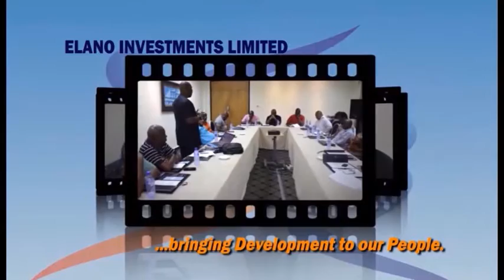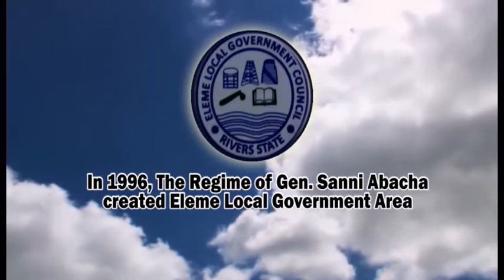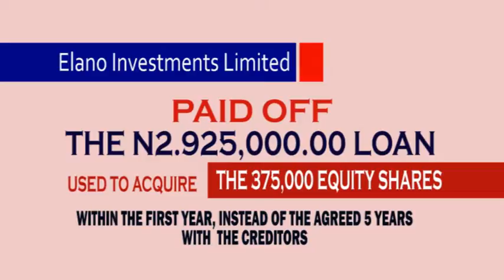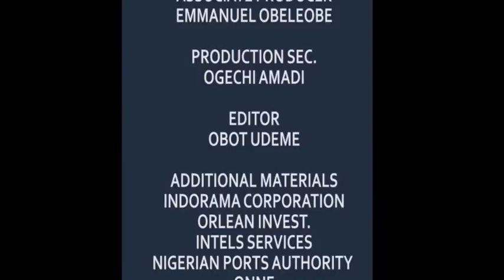ELANO Documentary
ELANO INVESTMENT AND ACTIVITIES  TV